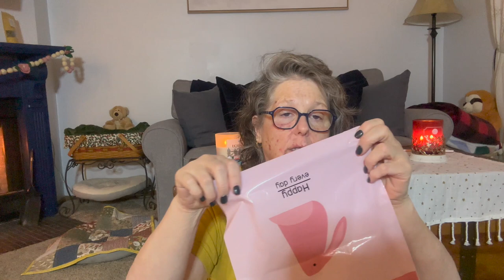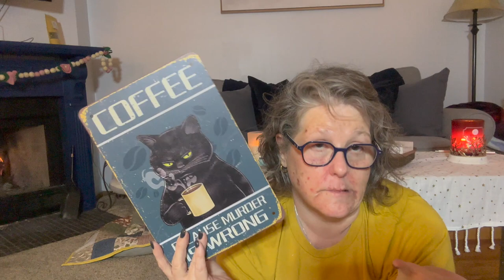Massive Temu Haul | UNBEATABLE DEALS| Affordable Home Must-haves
💕 Visit the Temu Website to find all these AMAZING DEALS

Raised Pet Food Bowls With Stand For Dog & Cat-$3.49💰

White Faux Fur Seat Cover Imitation Rabbit Fur Bedside Rug-$19.49💰